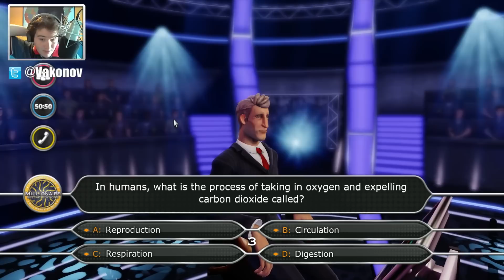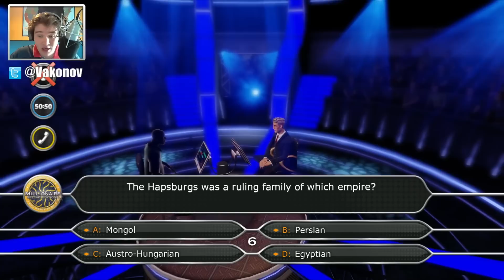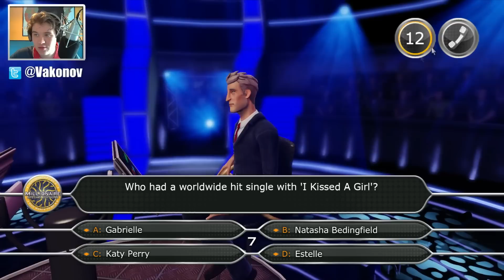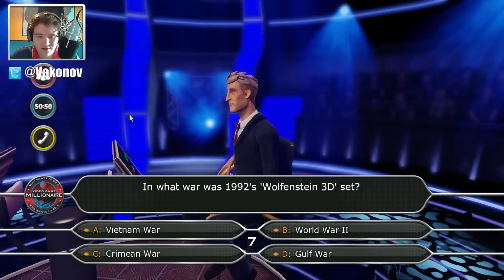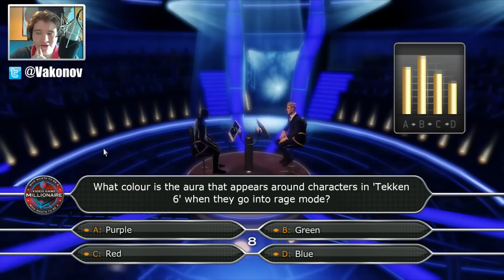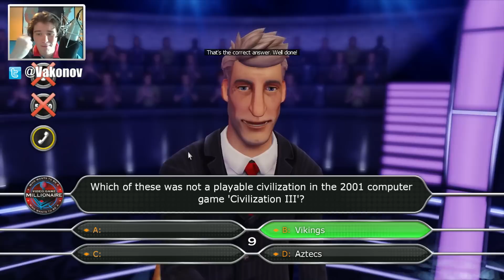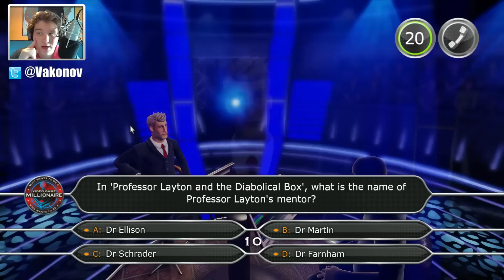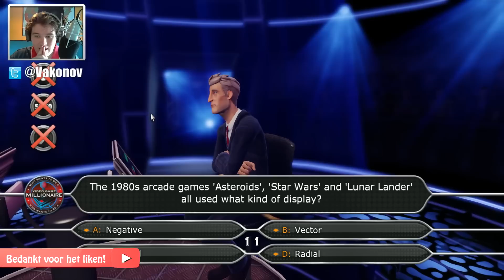Rijke Tata - Aflevering 5 - "Nazi's!"